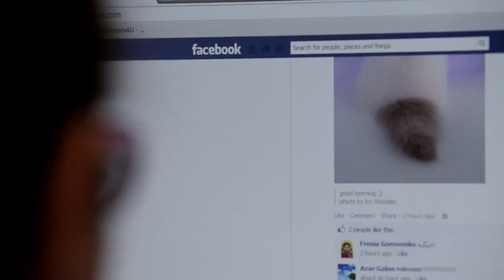Using technology to combat cyber bullying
Maral Dadvar, PhD student Human Media Interaction tells about her research about developing software to detect and combat internet bullying.